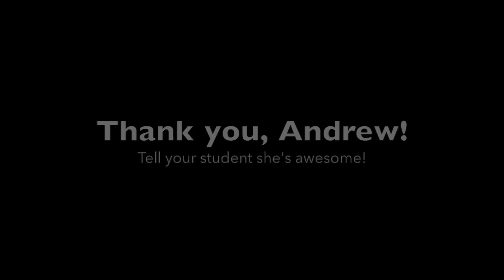Andrews's student idea for creating cup tapping pumpkin rhythms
Andrew Young encourages this young piano student to be creative in how she practices her pumpkin rhythm cards. The student gets creative, Andrew gets creative, and the student has a wonderful time learning and internalizing rhythm!